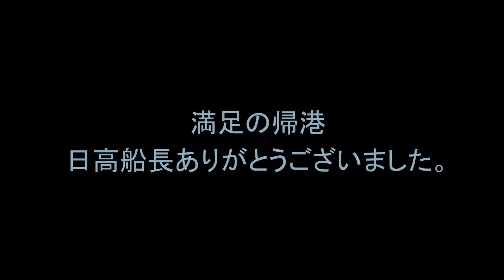これからが勝負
久しぶりのオフショアで、久しぶりの日真丸で
久しぶりのモイカ狙いのはずが…
サメの姿しかみれないヨッシー
さて…どうなる？